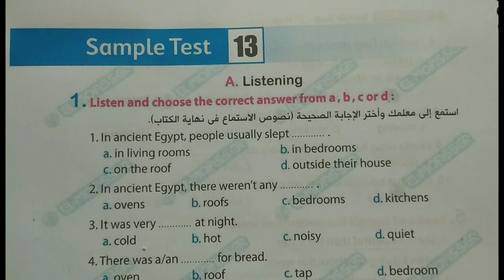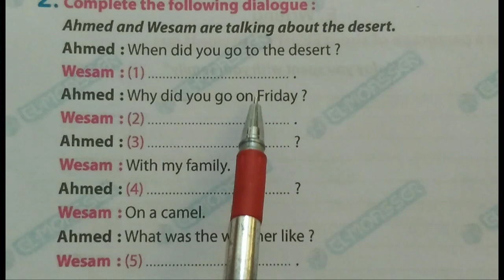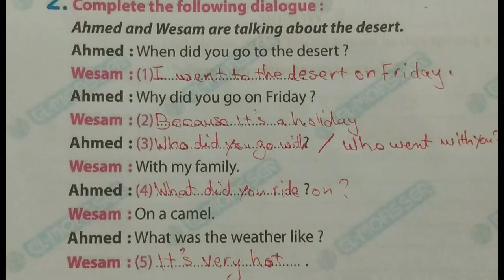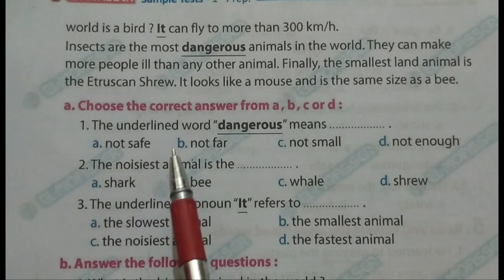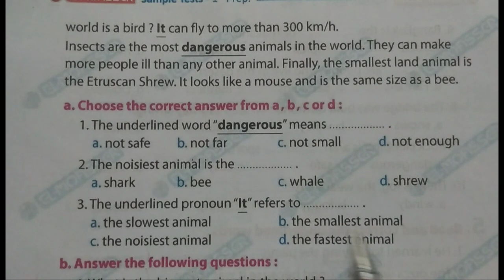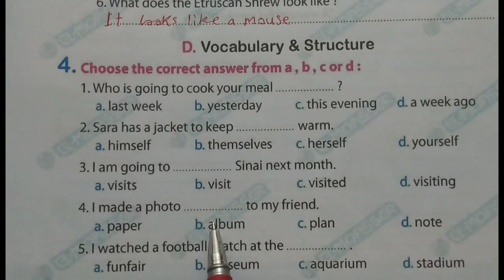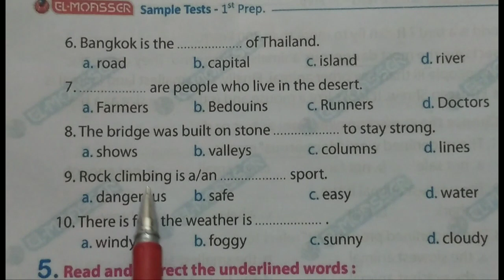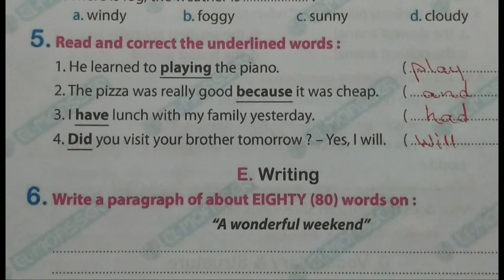المراجعة النهائية للصف الاول الاعدادي لغه انجليزيه الترم الثاني المعاصر Sample Test 13